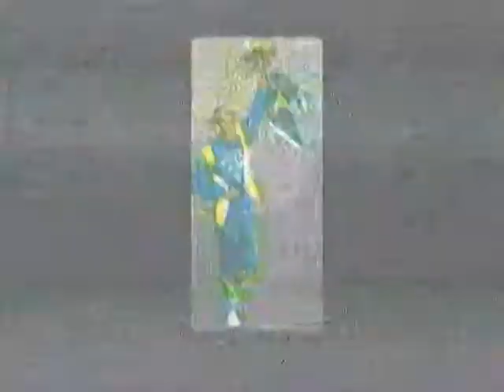Video Atletismo Esperança 2012.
Produção: I. R  Video